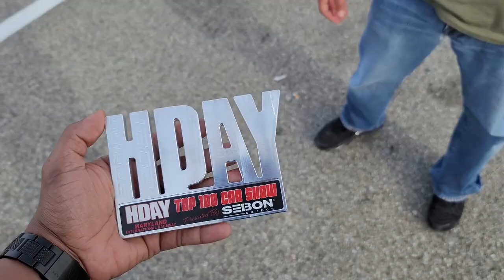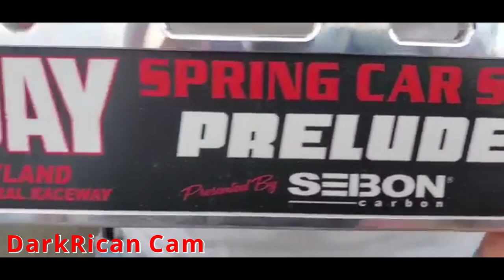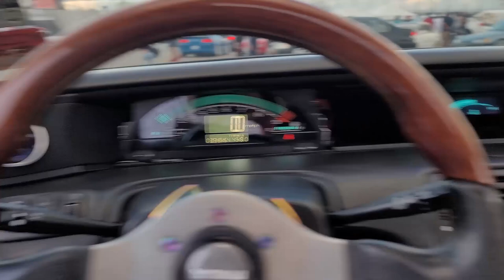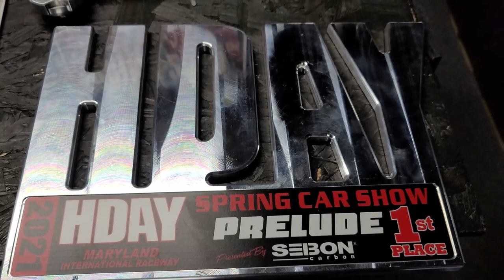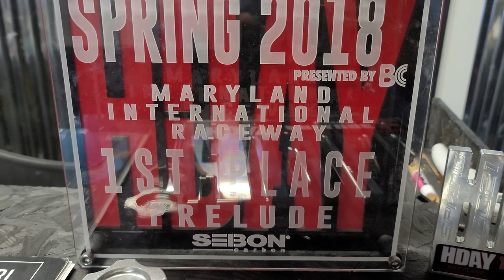Honda day Spring 2021 | H day | 1st place Honda Prelude